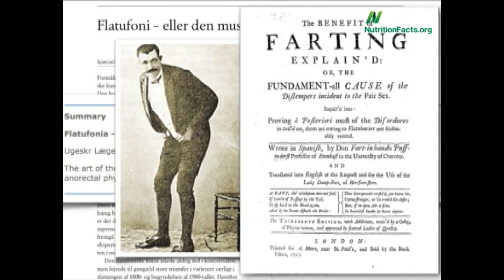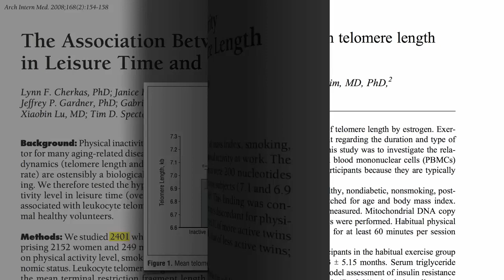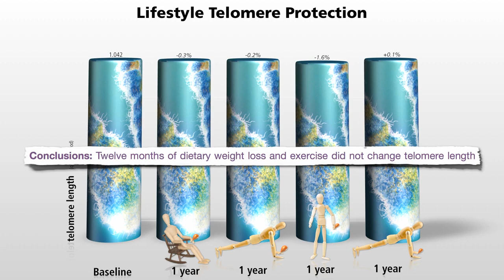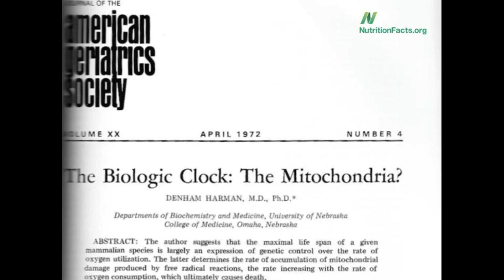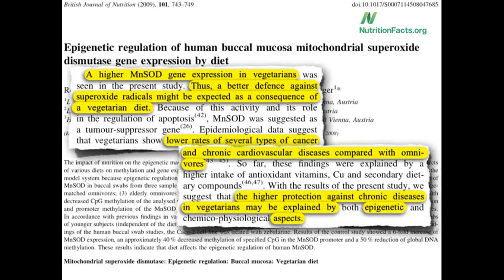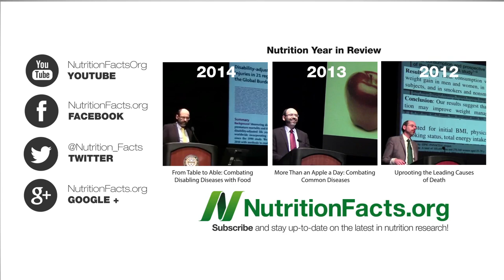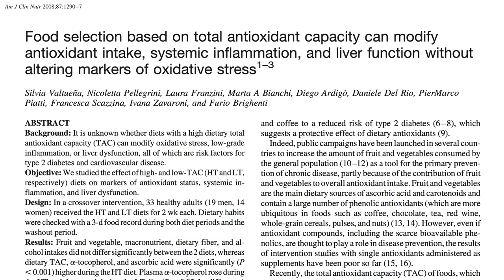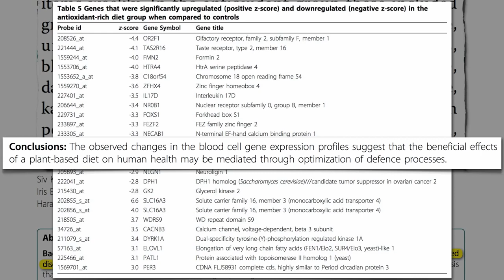How to Naturally Reverse the Aging Process